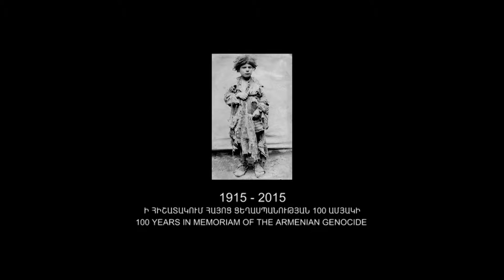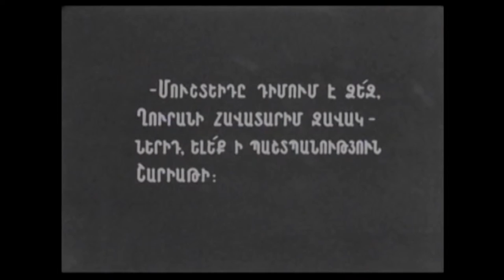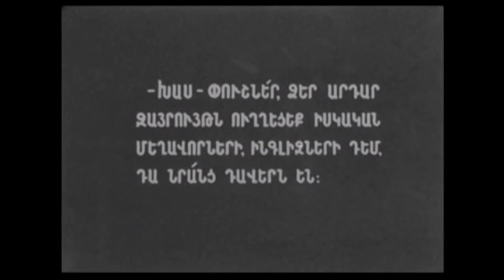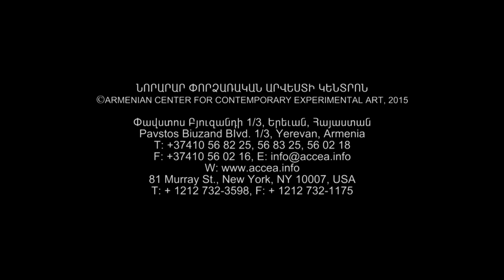ՄԷԿ ԿԱԴՐ / 13րդ ԿՖՄՓ - ONE SHOT / 13th ISFF (DISCUSSION: HAMO BEKNAZARYAN)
DISCUSSION

ՉՏԵՍՆՎԱԾ ՀԱՅԿԱԿԱՆ ԿԻՆՈ

ՀԱՅ ԿԻՆՈՅԻ ՀԻՄՆԱԴԻՐ
ՀԱՄՈ ԲԵԿՆԱԶԱՐՅԱՆ - ԽԱՍՓՈՒՇ, ՀԱՅԱՍՏԱՆ,1927թ.,72

Բանախոս՝
Սիրանույշ Գալստյան, կինոգետ

UNSEEN ARMENINAN CINEMA

FOUNDER OF ARMENIAN CINEMA
HAMO BEKNAZARYAN - KHASPUSH, ARMENIA,1927, 72

Speaker:
Siranuysh Galstyan, film critic